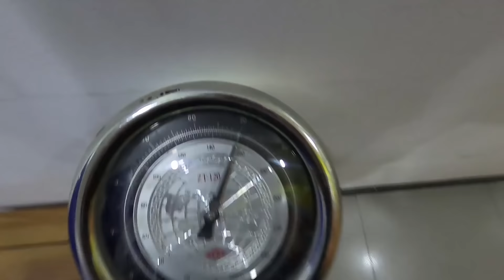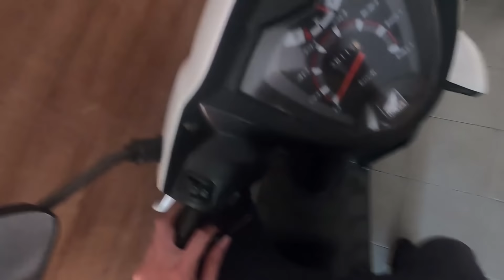DAY 20/21 : EPIC CHEST DAY !TEBEL JAUH ! , 90 DAYS TRANSFORMATION WITH FIT LIFE